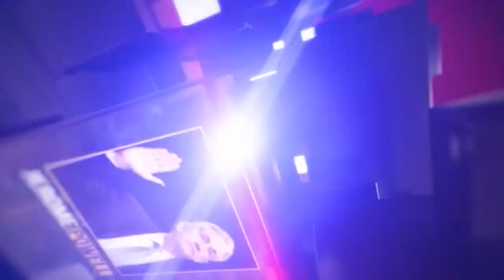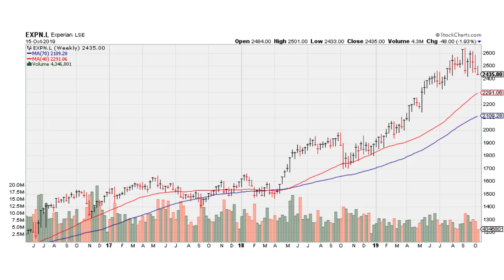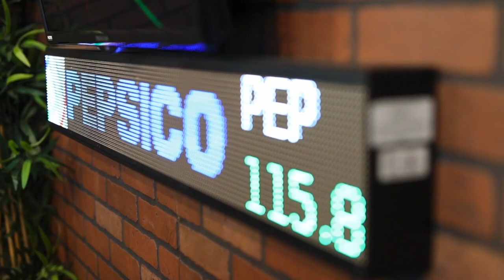How you can make $80,594 on identity theft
Identity theft is the easiest crime to commit.

Thieves make money off of your name, credit, and life.

This week, we’re going to show you how to protect yourself from identity theft.

But that’s not all. We’ve also got a hidden profit for you in store as well.

Don’t worry, you won’t be stealing anything. But we also should keep this between us…

Become a member for FREE, receive surprise gifts, and gain access to top market research today.